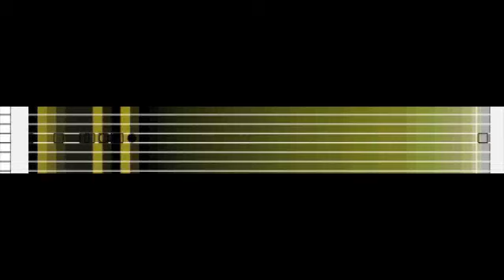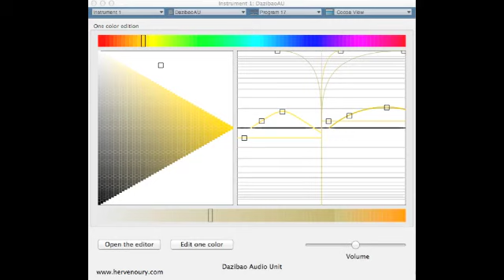Dazibao : Harlequin.m4v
With the synthesizer Dazibao, create on different sound for each key of your keyboard if you need!